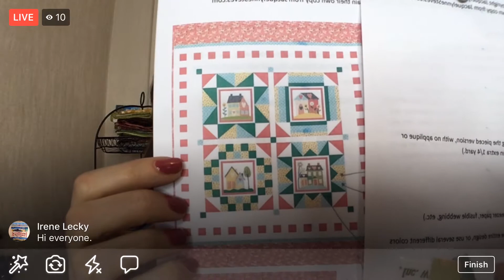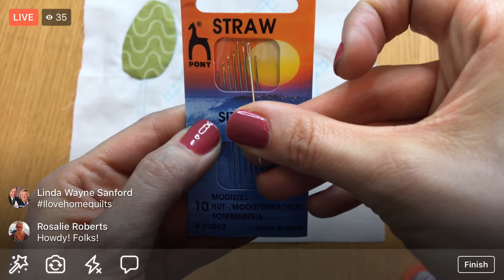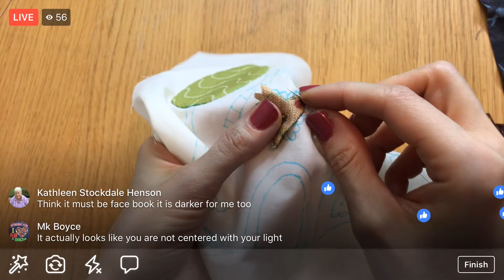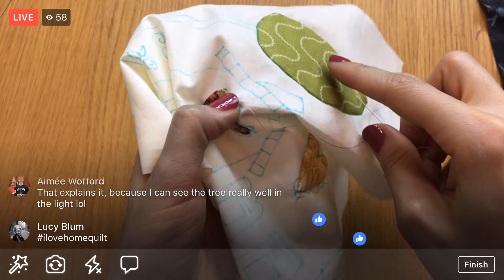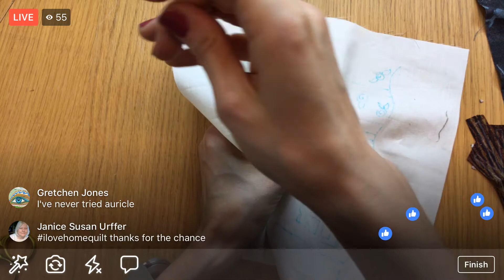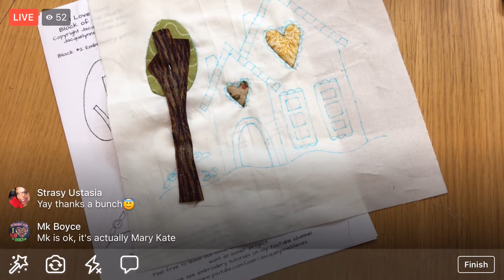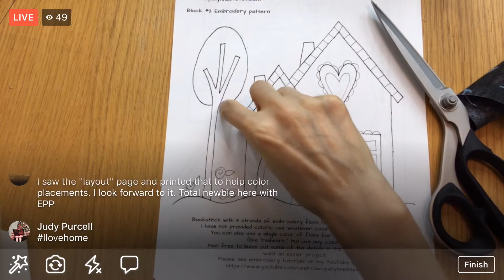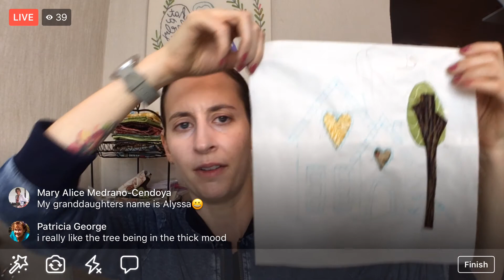Needle turn tree appliqué Block 2 - Vid 18 “I Love Home” BOM - Designer Series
Facebook LIVE recording from September 6, 2017 –
Needle turned the small heart and started the tree trunk on Block 2 of the Jacquelynne Steves, “I Love Home” Block of the Month quilt along.

“I Love Home” Block of the Month quilt along by Jacquelynne Steves (It’s FREE!)

For a chance to win the Sara J fat quarter bundle giveaway comment with the hashtag ILoveHomeQuilt (ends Sept 10th).

PREVIOUS VIDS FOR THIS PROJECT

To view the videos in your Facebook timeline and to get notifications when I’m LIVE:
After “Liking” the Penguin & Fish page on Facebook, click the "Following" button next to the "Like" button. In there, under "in your news feed" click "See First", and under "notifications" click "all on".

Straw needles
Appliqué pins floss 3340
DMC size 5 embroidery needles
7’’ wood embroidery hoop
Water erasable marking pen
My light table is old. Here’s a new one